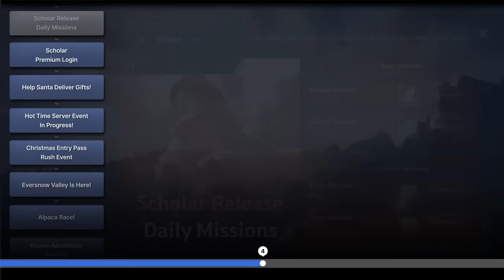News Update for December 19, 2023 [Black Desert Mobile]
Watch the News Update video and check out the new updates from December 19 Update!

00:00 Opening

[Update]
00:09 New Class: Scholar
00:20 Season Character: Winter Season
00:32 Black Shrine Calamity Improvement

[Event]
00:44 Scholar Release Daily Missions
00:51 Scholar Premium Login
00:57 Help Santa Deliver Gifts
01:04 Hot Time Server
01:11 Christmas Entry Pass Rush Event
01:17 Eversnow Valley is Here!
01:24 Alpaca Race!
01:31 Rookie Adventurer Ranking!

01:56 End screen